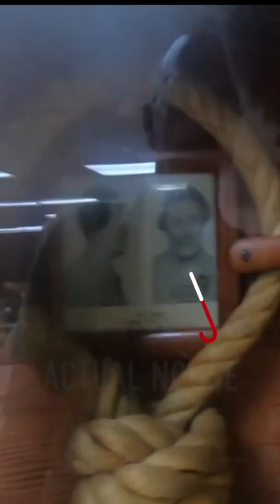FIRST WOMAN HANGED IN ARIZONA WAS DECAPITATED EVA DUGAN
Born in 1878, Dugan wound up in Juneau, Alaska after trekking north during the Klondike Gold Rush and become a cabaret singer. She subsequently moved to Pima County, Arizona, where she worked for an elderly chicken rancher, Andrew J. Mathis, as a housekeeper. Shortly after her employment was terminated for unknown reasons, Mathis disappeared, as did some of his possessions, his Dodge Coupe automobile and his cash box. Neighbors reported that Dugan had tried to sell some of his possessions before she disappeared as well.

The police discovered Dugan had a father in California and a daughter in White Plains, New York. She had been married five times, and all her husbands had disappeared. The Dodge Coupe was sold by her for $600 in Kansas City, Missouri. She was arrested in White Plains when a postal clerk, alerted by the police, intercepted a postcard to her from her father in California. She was extradited back to Arizona to face auto theft charges.

Convicted of auto theft, she was imprisoned. Nine months later, a camper found Mathis' decomposed remains on his ranch. Dugan was then tried for murder in a short trial based mostly on circumstantial evidence. The prosecution proved to the jury's satisfaction that Dugan had murdered Mathis with an axe. She was allegedly aided in the murder by "Jack", a teenage boy, who was never found.

After her conviction, in her final statement, she told the jurors, “Wal, I’ll die with my boots on, an’ in full health. An’ that’s more’n most of you old coots’ll be able to boast on.” She would remain defiant to the end.

Imprisonment and execution

Dugan gave interviews to the press for $1.00 each and sold embroidered handkerchiefs she knitted while imprisoned to pay for her own coffin. She also made for her hanging a silk, beaded "jazz dress", but later relented and wore a cheap dress as she was worried that her silk wrapper "might get mussed." She remained upbeat, so much so that Time Magazine called her "Cheerful Eva" in a March 3, 1930 story about her execution.

The day before the hanging, there were rumors she planned to kill herself before being hanged, and her cell was searched and a bottle of raw ammonia and three razor blades hidden in a dress were confiscated.

Dugan's appeal for clemency on the grounds of mental illness was denied and she was taken to the gallows at 5 a.m. on the morning of February 21, 1930. She was the first woman to be executed by the state of Arizona, and it was the first execution in Arizona history in which women were permitted as witnesses. Aside from Dugan, there were five women in the death chamber.

According to a newspaper account, Dugan was composed as she mounted the gallows. She told the guards, "Don't hold my arms so tight, the people will think I'm afraid." She swayed slightly when the noose was put around her neck and shook her head negative when asked if she had any final words.

The trSouth western history is the very heart beat of the southwest , If you love history and are in to the outdoors you have found your tribe , your adventure awaits , Welcome to Black Flag Adventures . Come along with as we travel to ancient locations agua fria monument, gila bend ,sedona plus many more . We enjoy the study of anasazi culture, ancient ruins , archaeology discoveries, arizona travel locations, best native american ruins and exploration, We find indian ruins near me, indian ruins near sedona, petroglyphs and pictographs. Whether your a southwest tourist or a seasoned explorer you will find plenty to see in the great southwest . Whether your looking for things to to in arizona there is plenty to see and you won't want to miss it ! tourist locations in arizona, xplore, you drove by#comeexplorewithus blackflagexpeditions adventureawaits# FOLLOW ME: AS WE EXPLORE THE LOST AND THE ABANDONED . Instagram
Camera Bag: